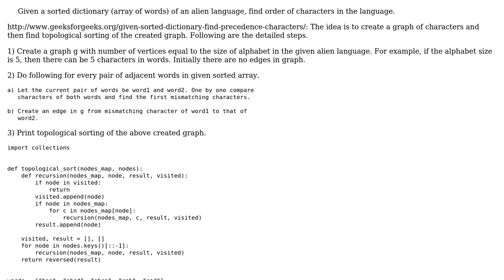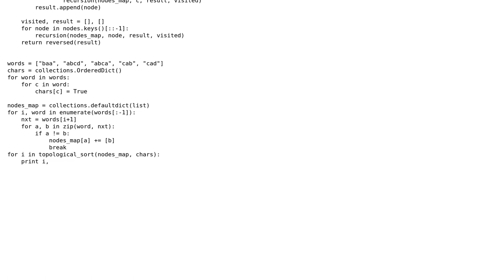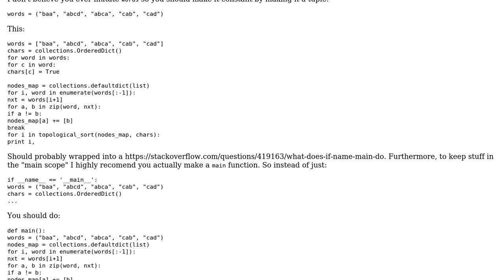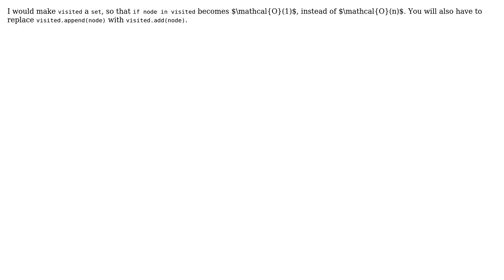Code Review: Given a sorted dictionary of an alien language, find order of characters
With thanks & praise to God, and with thanks to the many people who have made this project possible! | Content (except music & images) licensed under CC BY-SA | Music | Images & others | With thanks to user noman pouigt user Graipher user Dair and the Stack Exchange Network Trademarks are property of their respective owners. You are responsible for your own actions.